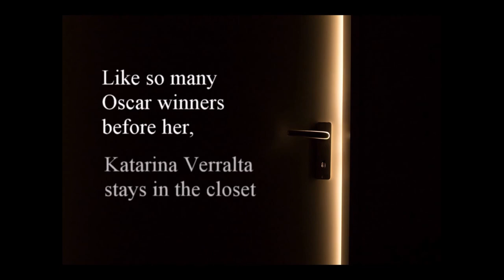Enjoy a Smile with Melissa Price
Host Kenneth Weene joins special guest,  author, chiropractor, musician Melissa Price to speak of her release, Smile Number Seven.  Melissa's joy of story telling is captured to perfection in this sexually awakening tale of fame, money, stature and most of all love.
Join us in the chat room for the premier.